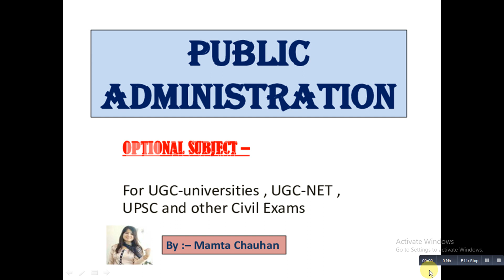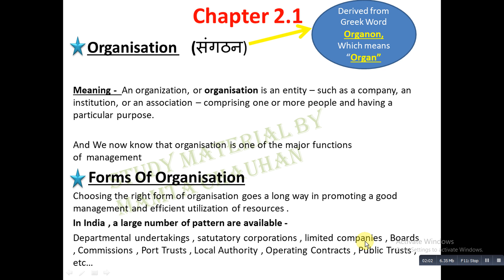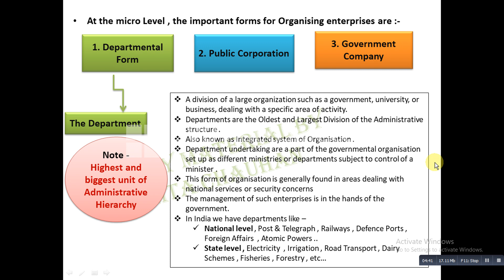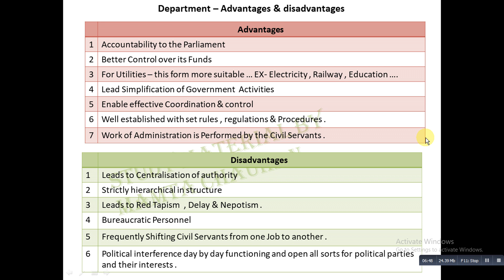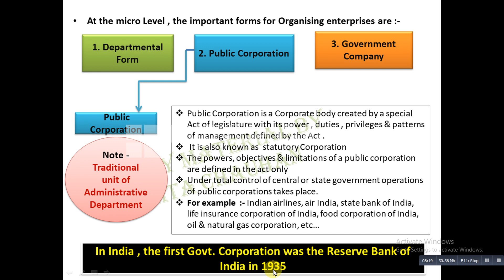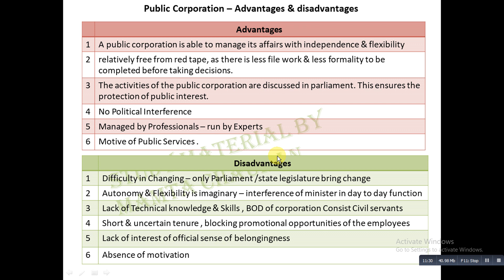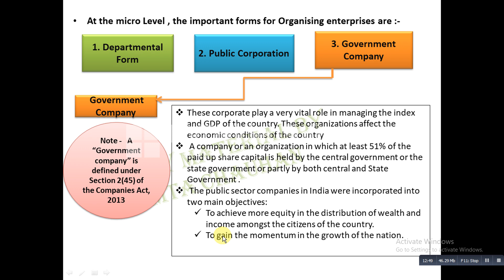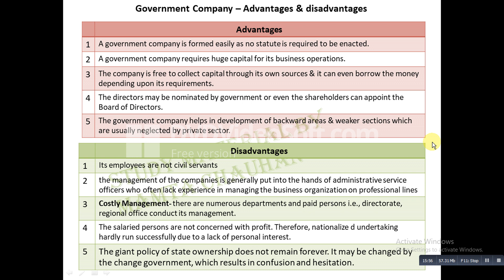Forms of Organisation - Department , Public Corporation , Govt. company ( Public Administration )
At present nobody can imagine learning without any teaching materials . young
generation cannot imagine learning without the Internet and other means . , Here We Provide Study Material for UGC Net  - Public Administration For UGC-universities Like Delhi university,Punjab university  , UGC-NET /SET , JRF , UPSC and other Civil Exams